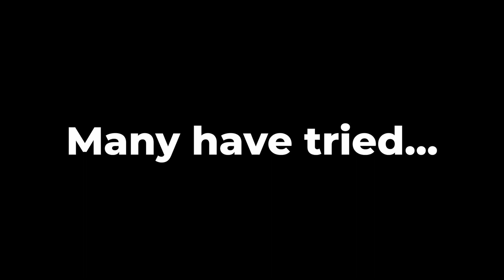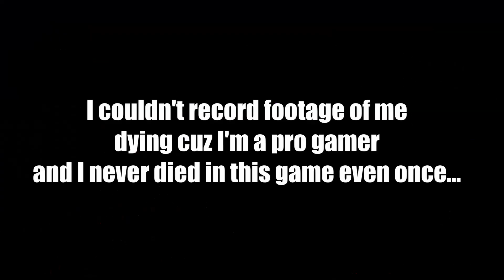Hades Game Review | Is It Worth Playing in 2023?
Hades has been one of my go to games this 2023 for having quick fun when I have the time. Exciting gameplay, great music and art, plus a charismatic cast of characters all work together to make a great roguelike. I wasn't really interested in playing Hades when it was first announced, but I'm glad I gave it a try anyway. Hades in 2023 is a great choice to make and I'm sure you won't regret it!

Music used in the video:

House of Hades - Darren Korb
No Escape - Darren Korb
The Painful Way - Darren Korb
Final Expense - Darren Korb

(Let it be known that these tracks are not mine and all credits are given to the producers/composers of such great soundtracks!)